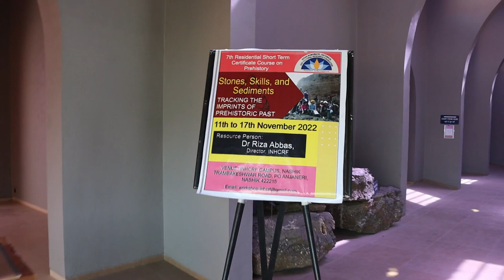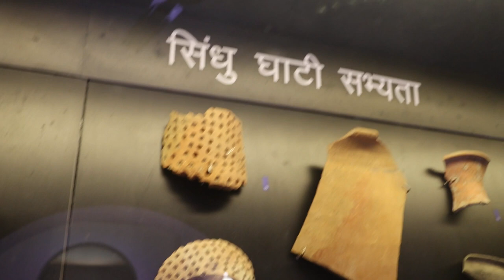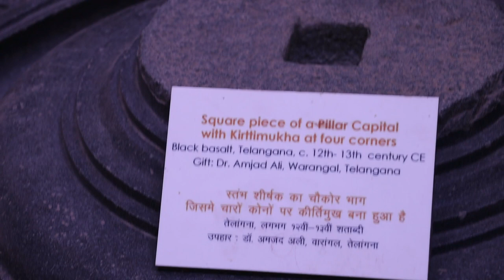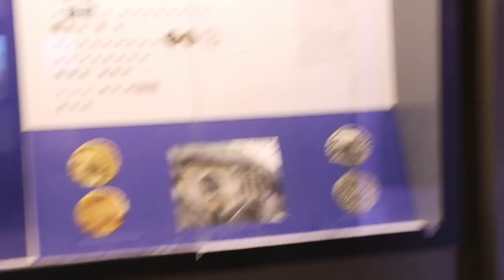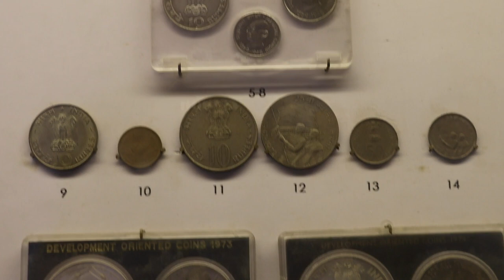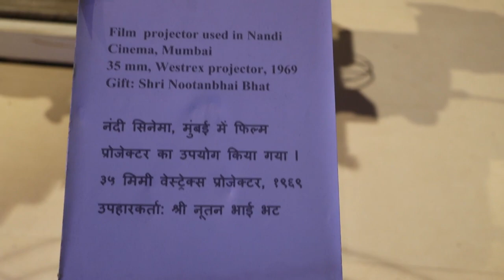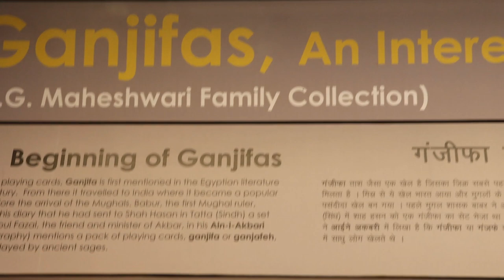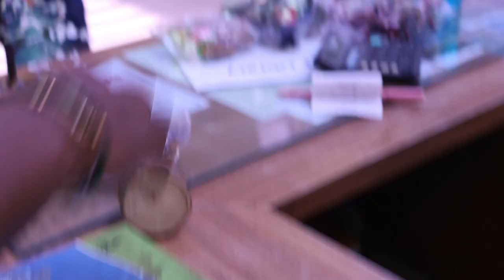shanti - krishna museum of money and history | नाशिक महाराष्ट्र | marathi vlog | nashik vlog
►About us:
Welcome to Happy Life & Recipe
Our channel shares the content of the Recipe video & kids compilation in life. A new episode will be released soon.
Thanks!